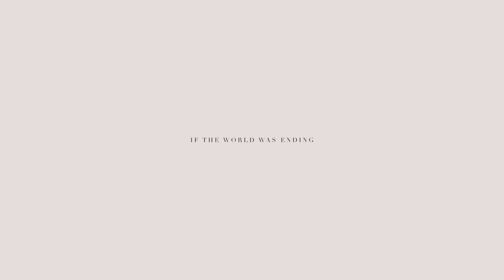Bellamy & Clarke | If The World Was Ending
HD + headphones for the best experience
English subtitles available!

This song got added to my Bellarke playlist the moment I first I heard it (about an hour after it got released haha). It's been really fun seeing it take off the way that it did and I'm so happy I finally got the inspiration to vid it. The world is quite stressful atm so I hope this little distraction helps.

For Alice, because I hurt her by sending her the song in the first place. Enjoy the agony bb ;)